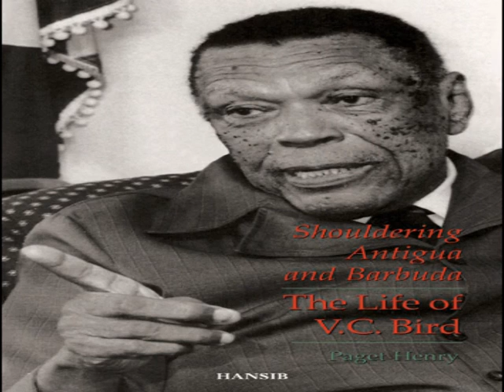VC Bird Legacy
Andy Liburd reports